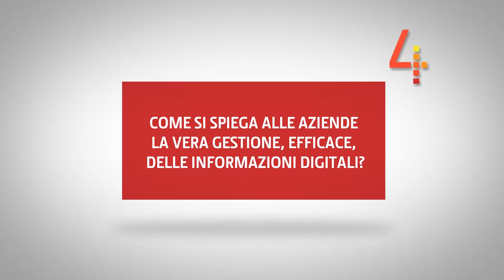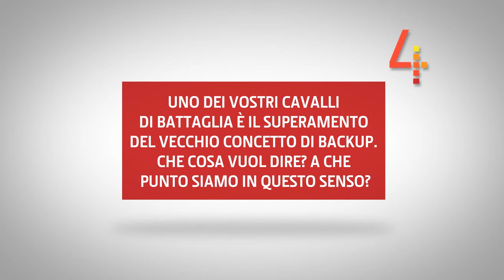Vincenzo Costantino, Commvault, «Trattare i dati in maniera distintiva conviene... anche ai Partner»